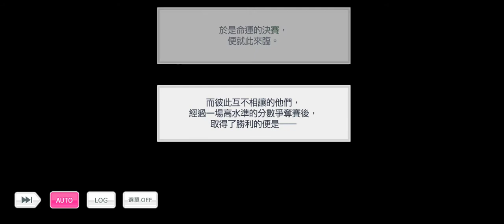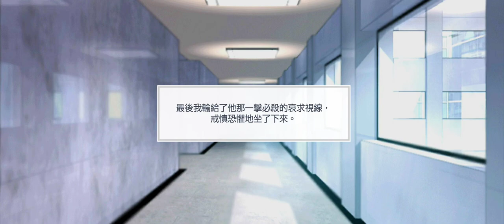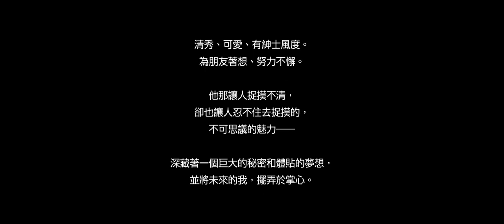募戀英雄 - 日向志音角色追加活動 - 35~60關